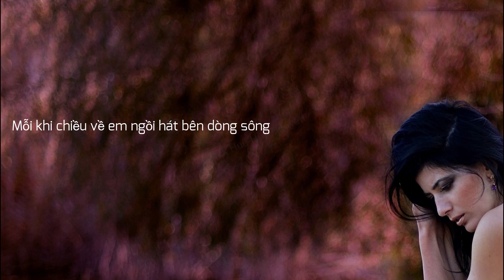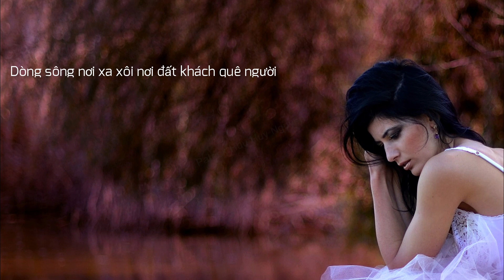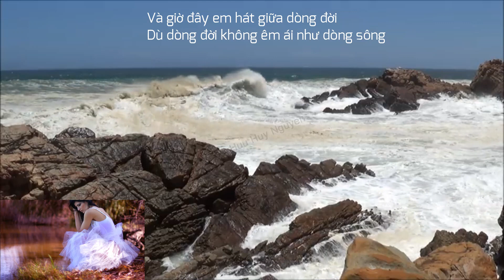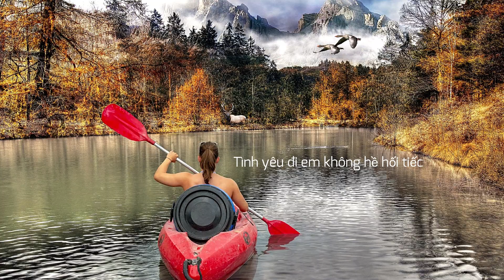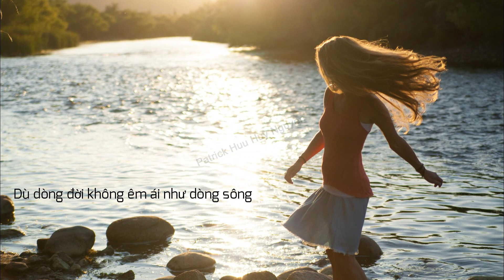Hát với Dòng Sông -Thiên Kim, các bạn hảy so sánh với video Mỹ Tâm xem cái nào😊hay...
Lần đầu tiên 1 bài nhac HHuy làm ra 2 video riêng rẻ vì 2 ca sĩ trinh bày khac nhau (1 do Mỹ Tâm và 1 Thiên Kim) Các bạn hảy so sánh 2 video nhé bằng cách bắm xem cái nào hay hơn, chiến chiến hơn!!😊😊 Cám ơn các bạn đã xem video nhiều nha.